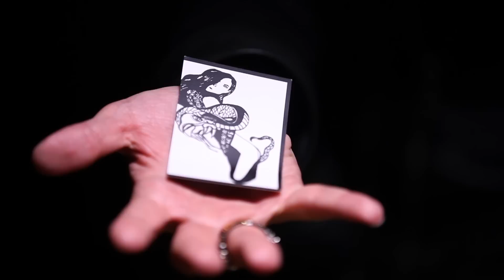Love Spell by O THONGTHAI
A Film by CCC Objects
ACTRESS - Mona Matsuoka At IMAGE TOKYO
ACTOR - Keisuke Asano at BARK IN STYLE
Jewellery ACTRESS WITH NO FACE - NATTY
Jewellery ACTOR WITH NO FACE - RUNGSID TONGNAM
KING COBRA(King Cobra Village Khonkaen) - Samson THE COBRA
STYLIST - ANNA TREVELYAN
STYLING Assistant - RIKI YAMADA
- GENE MAHASMUT BUNYARAKSH (UGLY MOUNTAIN)
MAKE UP AND HAIR - WORRAWUT WATCHANUCHA
HAIR - TAKESHI USING BUMBLE AND BUMBLE
HAIR - ASSISTANT HARUHIDE ISHIZAKI
MAKE UP - KEN NAKANO
MAKE UP ASSISTANT - SHINO ARIIZUMI
MANICURIST - EICHI MATSUNAGA
MANICURIST ASSISTANT - HATSUMI NOMURA
CINEMATOGRAPHER - SITHI CHERNUAGSORN
PRODUCTION - JUNSUKE YAMASAKI
- HIROKI SEKIGUCHI
PRODUCTION ASSISTANT - RISA YAMAGUCHI
LIGHTING - GEARHEAD
OTHONGTHAI.com